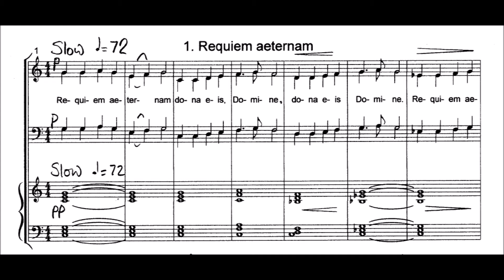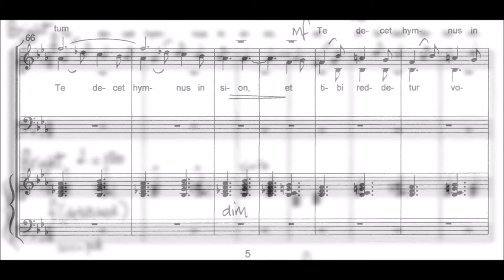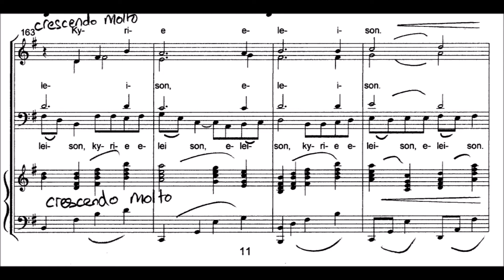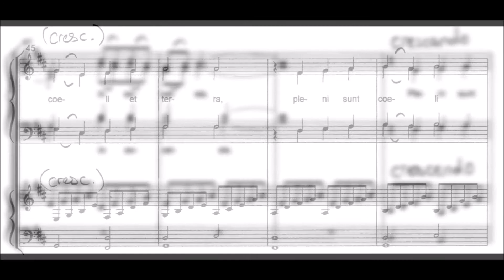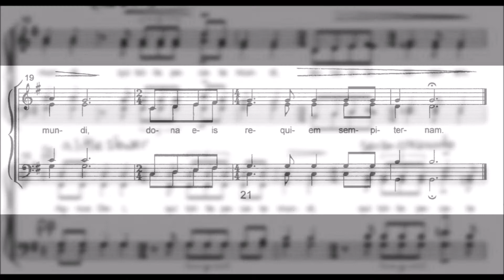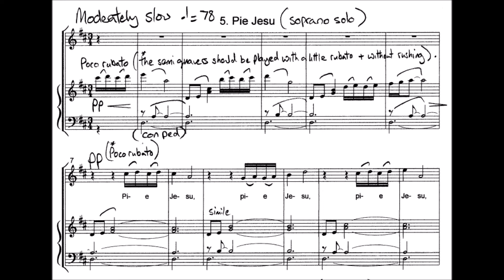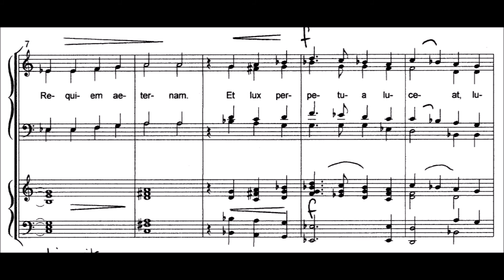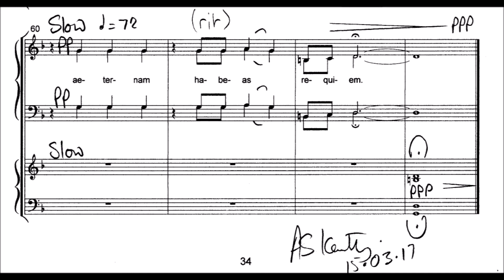Une petite messe de requiem by Simon Kenworthy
This is a short Requiem mass setting which I wrote for a 'Cantabile Come and Sing' day earlier in the year. Here we are preparing for its first official public performance a Requiem mass for All Souls in Eymet church on Sunday 5 November 2017.
I have included the score in this video as you might like to sing along! In a slight departure from the published score you will notice that the Pie Jesu in D major is marked as a soprano solo. I originally wrote it with a baritone in mind, Peter sings it beautifully here in the original key of C major.